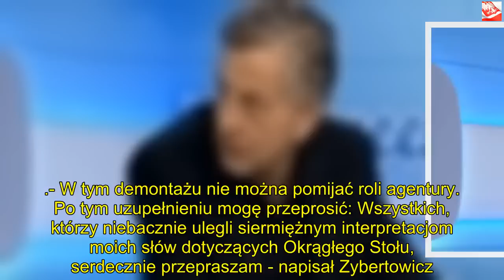Żona Zybertowicza zrozpaczona. Twierdzi, że byli opozycjoniści chcą zniszczyć finansowo jej męża | P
Dzięki za oglądanie! Jeśli lubisz wideo, zdobądź je i udostępnij znajomym. Kliknij tutaj, Andrzej Zybertowicz, doradca prezydenta Andrzeja Dudy zostanie wezwany do przedsądowych przeprosin za słowa, którymi opisał rozmowy przy Okrągłym Stole. Groźba procesu i wysokiej kaucji wzbudza strach żony mężczyzny, która poprosiła o wsparcie Rzecznika Praw Obywatelskich.
Andrzej Zybertowicz użył na niedawnym spotkaniu w Pałacu Prezydenckim sporego skrótu myślowego. Pokrótce sprowadza się on do uznania przyszłej elity państwa, wywodzącej się z "Solidarności" za agentów władzy.
Profesor Zybertowicz w ten sposób tłumaczył polskiej młodzieży zawiłości polskiej historii najnowszej. Jego słowa wywołały oburzenie społeczne stając się "napędem" do artykułów prasowych i polemik. Na tę ostatnią pozwolił sobie inny z naukowców, prof. Bogusław Śliwerski.
Prof. Andrzej Zybertowicz wzywany do przeprosin i wpłaty na cele społeczne
Doradca Andrzeja Dudy wystosował, przesłane do Onetu, stosowne wyjaśnienie swojej wypowiedzi. Zakończył je przeprosinami. Nadmienił jednak, że zgadza się ze słowami Andrzeja Gwiazdy, którego zdaniem "stary ustrój w Polsce nie został ani obalony, ani nie upadł sam, a został w sposób kontrolowany odgórnie zdemontowany".
- W tym demontażu nie można pomijać roli agentury. Po tym uzupełnieniu mogę przeprosić: Wszystkich, którzy niebacznie ulegli siermiężnym interpretacjom moich słów dotyczących Okrągłego Stołu, serdecznie przepraszam - napisał Zybertowicz.
Michał Wawrykiewicz, z inicjatywy Wolne Sądy KOS, przyznał w rozmowie z "Gazetą Wyborczą", że najważniejsi liderzy "Solidarności" zmierzają ku pozwaniu Zybertowicza za wspomniane słowa o naruszenie dóbr osobistych. Na początek pojawi się wezwanie do przeprosin i wpłaty 50 tys. zł na cele społeczne. Przy braku reakcji można spodziewać się rozprawy sądowej. Wniosek podpisało 37 osób, m. in. Zbigniew Bujak, Aleksander Hall, czy Władysław Frasyniuk.
Żona doradcy prezydenta. "Trzeba nie mieć umiaru"
Polsat News przypomina, że wezwanie wzywałoby profesora Zybertowicza do publikacji przeprosin w czterech wiodących dziennikach oraz "na profilu doradcy prezydenta na Twitterze".
Sprawa poruszyła żonę doradcy prezydenta. Czytamy, że Katarzyna Zybertowicz wysłała do Rzecznika Praw Obywatelskich apel, w którym prosi by ten wezwał pozywających o "opamiętanie się". Czytamy też, że korespondencja trafiła też do PAP.
- Trzeba nie mieć umiaru albo być oderwanym od życia przeciętnej polskiej rodziny, by dodatkowo domagać się jeszcze wpłaty 50 tysięcy złotych - sumy przekraczającej moją roczną pensję! - podkreśliła żona Zybertowicza cytowana przez Polsat News.
źródła: Polsat News, "Gazeta Wyborcza"